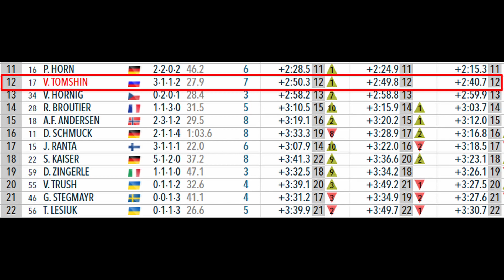Биатлон. Чемпионат Европы 2022 | Паьют Мужчины | Арбер, Германия | 29.01.22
Сегодня, 29 января, в Арбере (Германия) прошла мужская гонка преследования в рамках чемпионата Европы – 2022. Её победителем стал норвежец Сверре Дален Аспенс, он допустил 3 промаха, серебро завоевал россиянин Пётр Пащенко с 5 промахами и отставанием 38 секунд. Тройку призёров замкнул представитель Германии Лукас Фрачер, он отстал от победителя на 53 секунды и допустил 6 неточных выстрелов.
Напомним, стартовый лист пасьюта формируется по итогам спринта, который ранее выиграл норвежец Эрленд Бьонтегорд.
Никита Поршнев занял 7 место с 5 промахами. Василий Томшин с 7 промахами на 12 месте. Ильназ Мухамедзянов на 24 позиции и Михаил Первушин на 31 месте.
Напомним, сегодня также в рамках чемпионата европы состоится женский пасьют на 10 км.